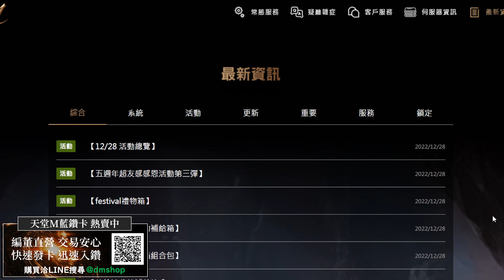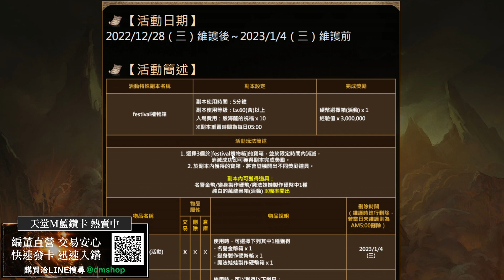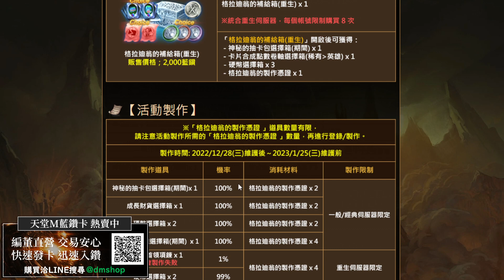【天堂M】(台)12/28改版情報：夢幻之島改版+新年活動，分身流資源拿滿滿，農起來！｜👉天堂M鑽卡熱賣中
🌟 雷電模擬器下載： (正官網連結)